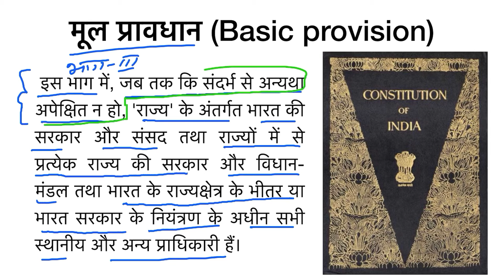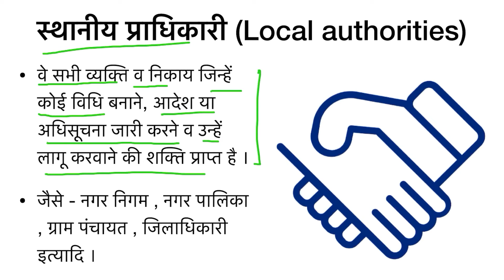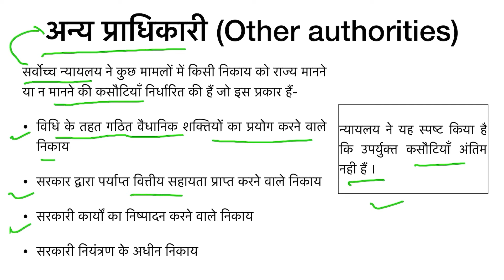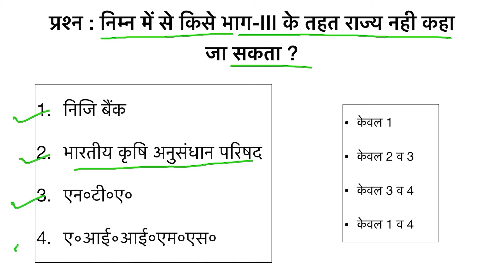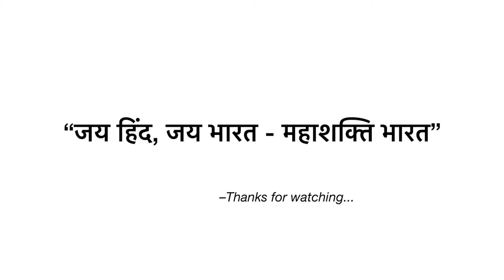अनुच्छेद -12 (भाग-3 )। राज्य क्या है ? ।। Article 12 in Hindi । Indian Constitution । P.Lecture - 22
प्रिय मित्रों नमस्कार !
इस विडीओ में भारतीय संविधान के भाग - 3 के अनुच्छेद- 12 पर विस्तृत चर्चा की गयी है जिसमें भाग - 3 के प्रयोजन के लिए राज्य शब्द को परिभाषित किया गया है । मुझे आशा है कि ये विडीओ आपको उपयोगी लगा होगा । किसी भी प्रकार के सलाह अथवा सुझाव के लिए कृपया कमेंट ज़रूर करें -

आपका शुभेच्छु
मनोज तोषीयान

In this video, article-12 of Part-3 of Indian Constitution is discussed in detail, in which the term State is defined for the purpose of Part-3. I hope you found this video useful. For any kind of advice or suggestion, please do comment -

Your well-wisher
Manoj Toshiyan